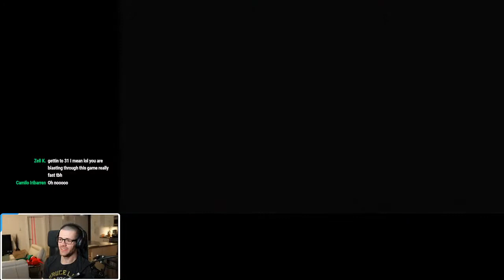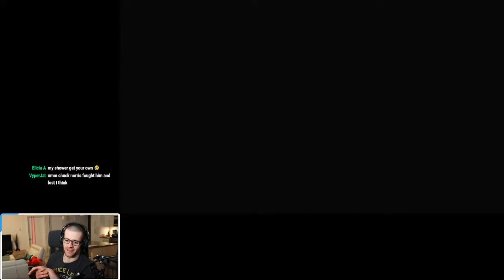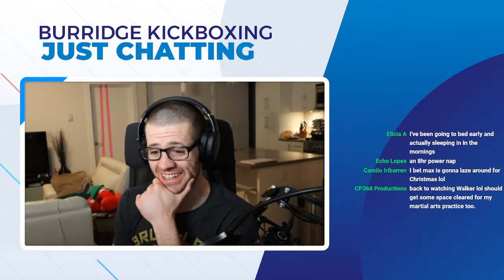Devil May Cry 5 Live Part 3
Come hang out as we play video games and talk about martial arts, anime, movies and more video games!